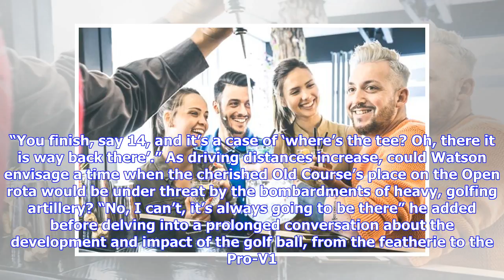The Senior Open: Golden oldies are talk of the Auld Grey Toun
There are so many legends strolling around the links here at the Senior Open in St Andrews, it’s as if there’s been a mass break out from the display cabinets of the British Golf Museum. Golden oldies? It’s like guddling in the archives at Fort Knox. A field comprising 20 major winners, 23 senior major winners, 38 Ryder Cup players and 10 former US and European captains have made this over-50s showpiece the talk of the Auld Grey Toun. Even the redoubtable Hale Irwin has been lured back at the sp...